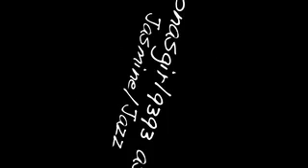If You Only Knew chapter 13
Tori: I'm just going to go see... uhh.. something. *runs off*
Wonder what she saw that made her run so fast?
**End POV**

**Tori's POV**
Jayme: Oh I think Taylor wants to congratulate her
Sara: *giggles*
I glanced into the auditorium as we passed and saw something that shocked me. "I'm just going to go see... uhh... something. " And I ran for the front doors. I rushed through the hallways and stopped outside the auditorium. I took a deep breath and pushed the door open slightly. I squeezed in and hurried down the isles. "What are you doing here?"
Kevin: *turns in surprise* Tori?
Joe: *looks over* Tori??
Katie: Who's Tori?
Joe: She's with Kevin I guess. *grins at Kevin*
Kevin: *smacks Joe's arms* What are you doing here Tori?
"Wondering what you three are doing here!"
Kevin: Our mom wanted us to try for the play.
"What parts?"
Kevin: We are going to try for the leads, and be happy when we get something lesser.
"I hope you get the major part" I said quietly, trying not to disrupt the people who were on stage now.
Kevin: Yeah.. it would be cool I suppose
"Well I'm hoping to get a lead role.." I said
Kevin: *smiles* That would make me having the lead role that much better.
Nick: Will you too quit flirting long enough for us to try out?
Joe: *smacks Nick's shoulder* Quit it
Nick: Whatever.
They walked up and I took Kevin's seat. I leaned over to Katie. "You're Joe's girl?"
Katie: *beams* Yeah.
"He been being a jerk to you?"
Katie: He used to be well.. not a jerk exactly.. but... not all that great. Like the only thing on his mind was making out all the time.
"How come you stayed with him then?"
Katie: *sighs* I like him so much.
"You said used to be. is he not like that anymore?"
Katie: *smile widens* He's been being the absolute sweetest boy ever since this morning. I don't know what changed, but he suddenly cares about ME instead of my body. It's wonderful.
"That's wonderful!" I said, smiling. So Joe had gone back to being sweet, just like Kevin. What about Nick though? "You're Nick's girl then?" I said to the girl on the other side of Katie.
Bridgite: I prefer to be called Bridgite. that's my name.
"Sorry Bridgite, I'll remember that" She sounded as if she was annoyed at us being happy about our boys. I took that as confirmation that Nick was still putting on his whole bad boy act.
Katie: *whispers to me* She's jealous that Kevin and Joe went all sweet.
"Oh" I said before turning to watch them audition. They were REALLY good. I waited patiently for them to finish.
Kevin: *smiles at me* How'd we do?
"You were wonderful" I said. "So were you two!" I said to Joe and Nick
Joe: *smiles* Thanks Tori. What do YOU think Katie?
Katie: If you don't get those parts it'll be a crime.
Joe: *kisses her lightly*
Bridgite: Nick you were absolutely brilliant! I didn't know how well you could act.
She was talking brightly, as if trying to coax a smile out of him. He still looked moody and didn't smile a bit.
Nick: Thanks
"What's with him?" I asked Kevin and Joe as they escorted me and Katie out of the auditorium.
Kevin: He's always so grumpy
Joe: Like nothing can cheer him up
Kevin: I'm worried he's going to ruin whatever he has with Bridgite.
Katie: I'm sure he'll get over it soon
"I sure hope he does" I added. Poor Bridgite. Maybe I could help her to cheer him up. She deserved better than he was giving her. Oh wait... better idea! Oh I hope it works!
**End POV**